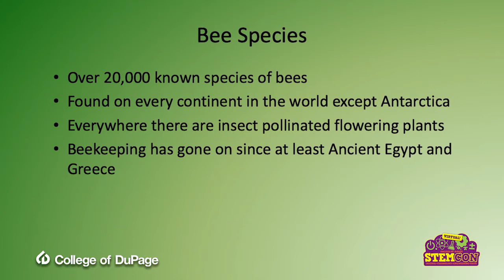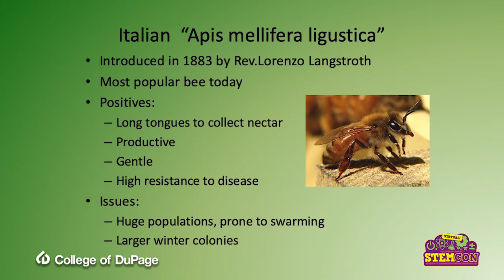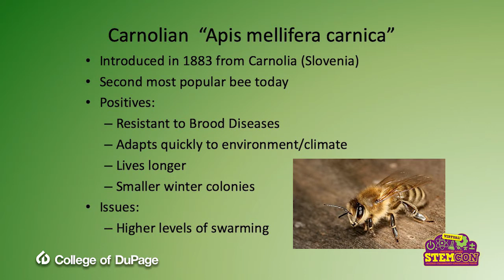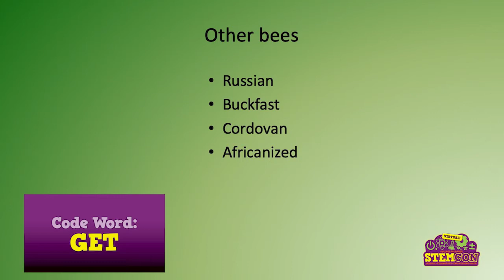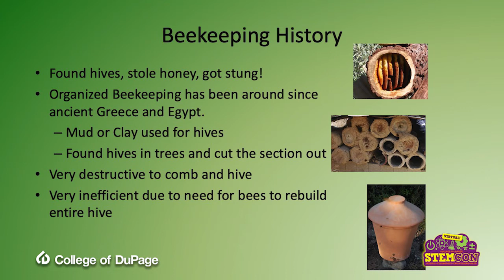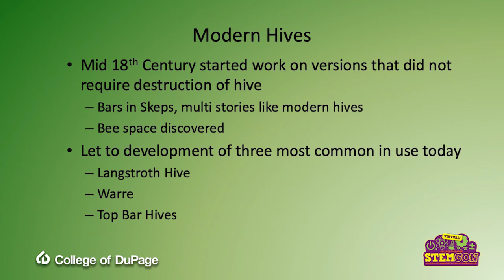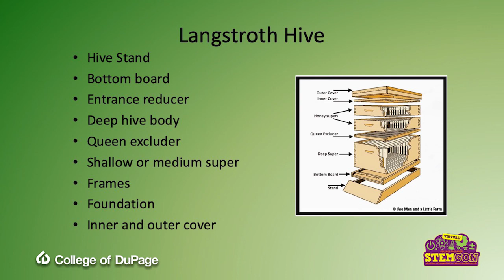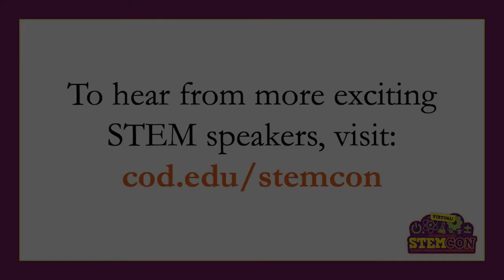All About Bees - STEMCON 2021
Presented by: COD Honeybee Hives

Have you ever thought about becoming a beekeeper? Join Adjunct Horticulture Professor, Mike Bock, as we learn all about the history of bees and beekeeping in this buzzworthy talk! Who knows? Maybe beekeeping will become your next hobby!